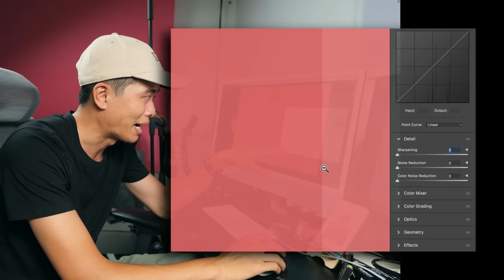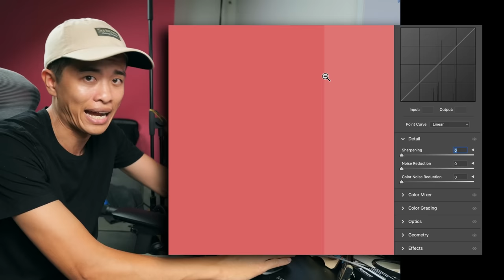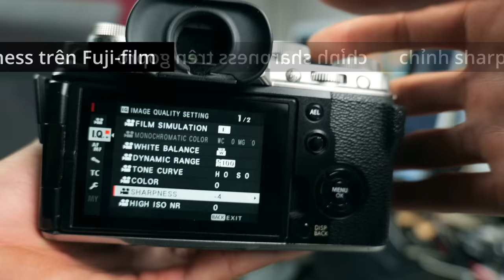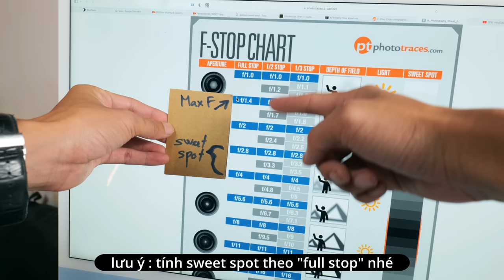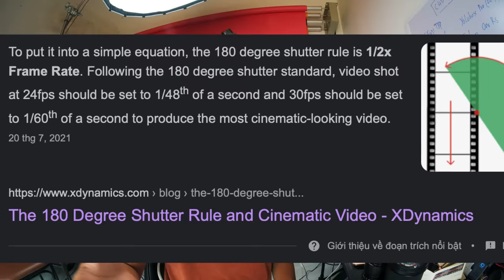7 CÁCH ĐỂ QUAY VIDEO NÉT HƠN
Setting để video nét hơn, đẹp hơn.

Video nét hơn, đẹp hơn ko làm cho view nhiều hơn. Nhưng nét thì thích mắt hơn và ấn tượng hơn, mà quan trọng là chỉ cần hiểu và setting một lần thôi.

Mini Game trúng SmartMic5 UC (mic cho điện thoại type-C)

Thích clip này thì cho mình 1 like nhé !